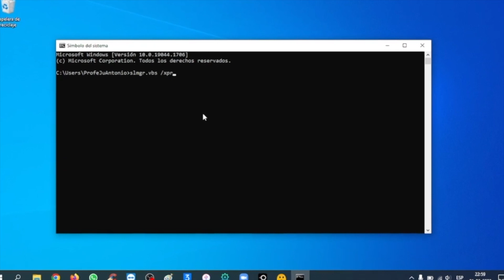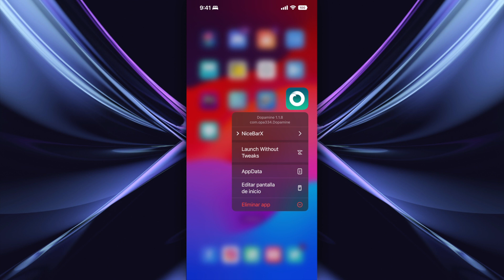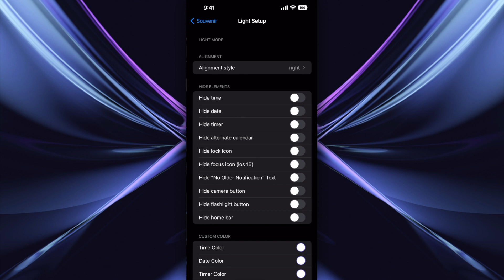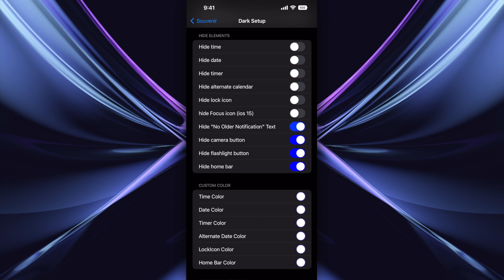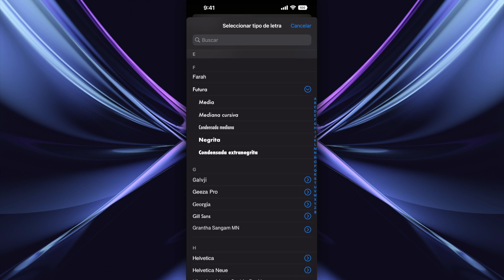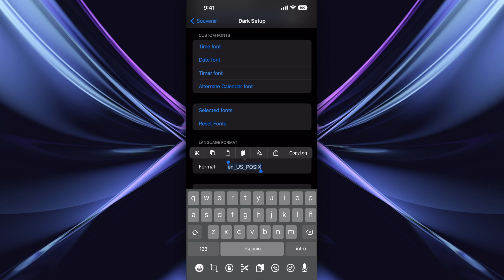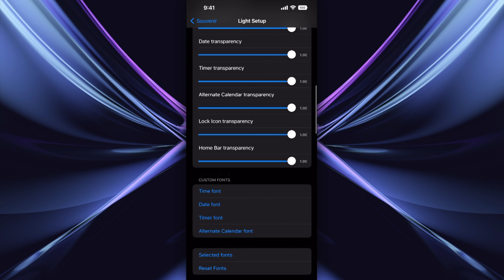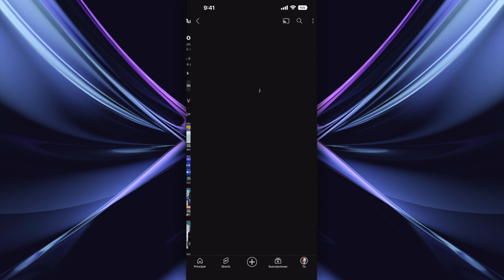¡HUMILLANDO LA PANTALLA DE BLOQUEO DE iOS 17! 📦 MODIFICA EL LOCKSCREEN COMO TÚ QUIERAS (Souvenir)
· Costo: $1,49 dólares (este fue el precio cuando se publicó este video)